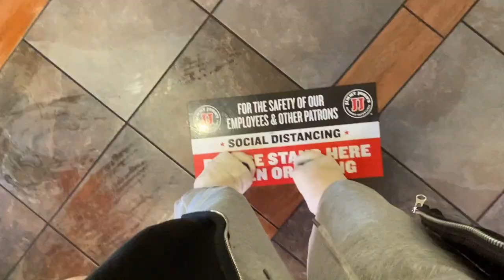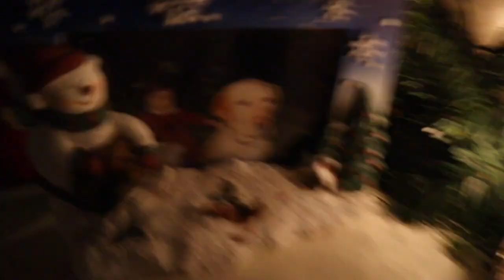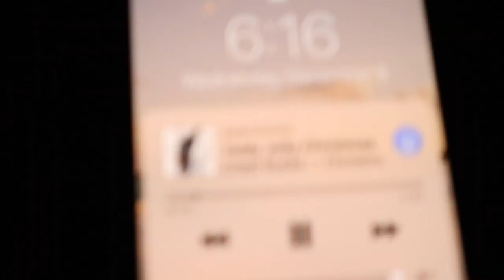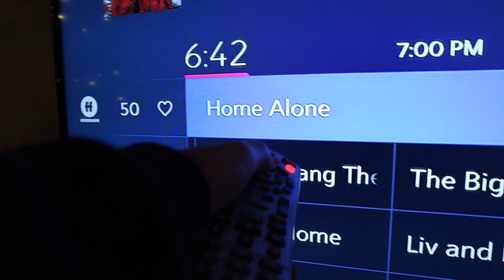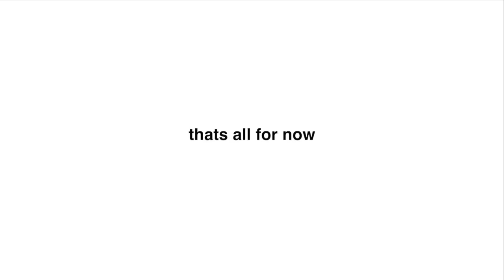why i don’t like college and coming home for break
hello i am back! i am sorry about not posting anything and kinda disappearing for a month. school has really affected just my mental health and has messed everything up with making YouTube videos and just social media in general. i hope that small little rant masks any type of sense and maybe I relate to someone idk lol. but thank you guys for watching, since i am home for a month i have a lot of videos i want to film. i feel motivated here and am ready to get videos back going so i really want to post as much as possible with my time off of school and bring you guys those vlogs and videos that you’ve been wanting. i love you all

-kar